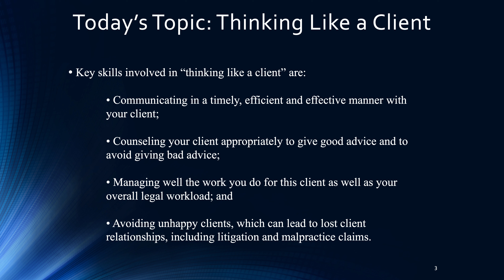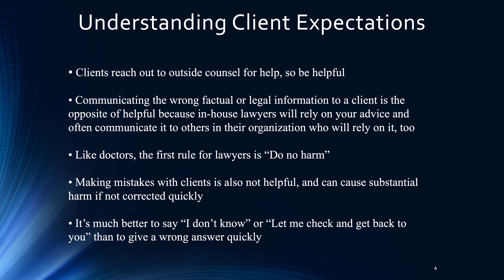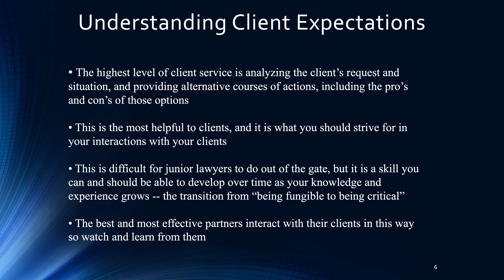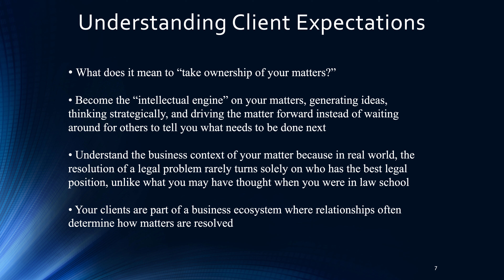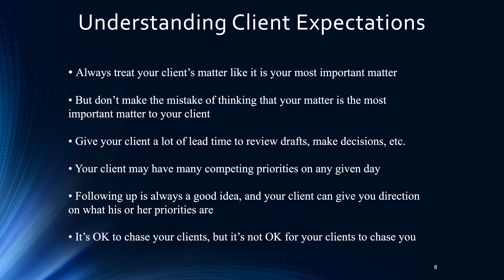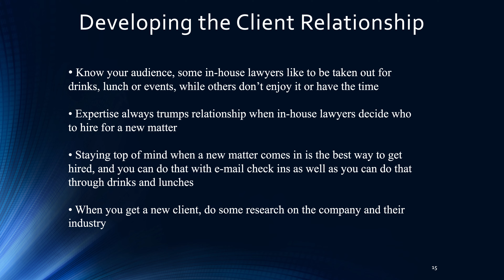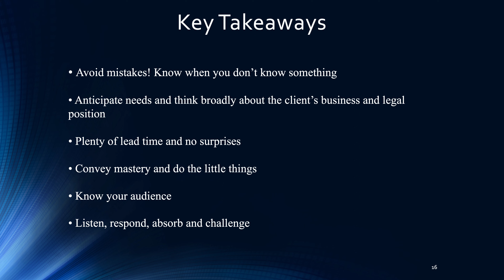Thinking Like A Client: What Every Law Firm Lawyer Should Know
Law schools, law firms and other CLE programs teach you how to “Think Like A Lawyer,” but succeeding in a law firm environment also requires you to “Think Like A Client” so that your clients will like and respect you, and ideally, want to hire you again and again.  Having spent more than twenty-five years as a law firm litigator, an in-house lawyer and now as a client, Zach McGee offers law firm lawyers at every level sage advice on what you should be doing -- and what you should not be doing -- to put your best foot forward when working with your clients.